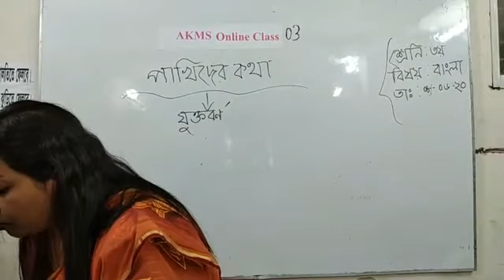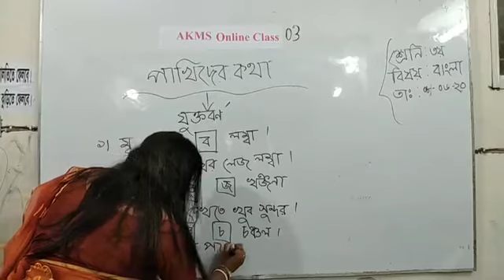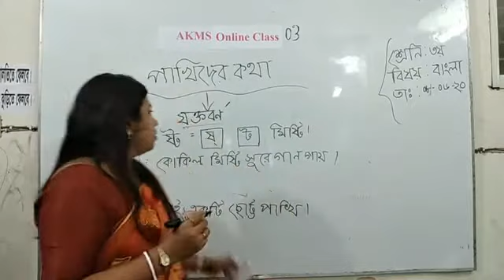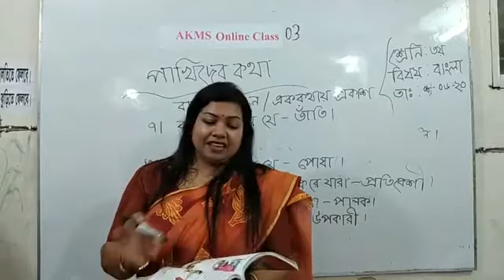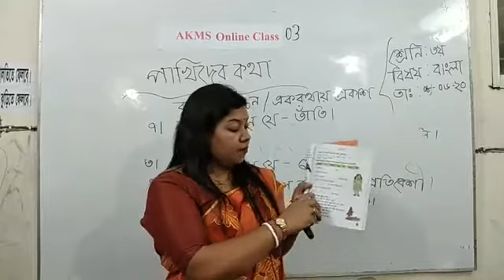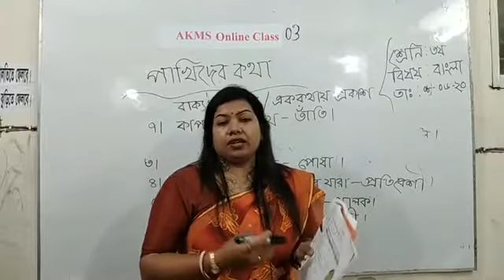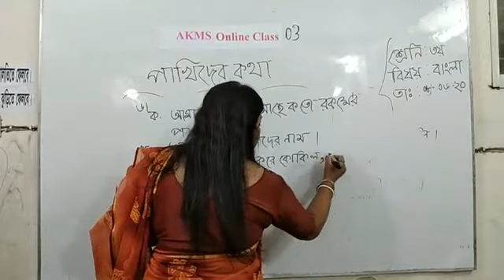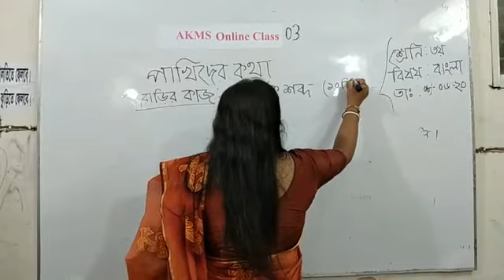Class: 3, Sub : Bangla, Class by Manobika Sarker Madam